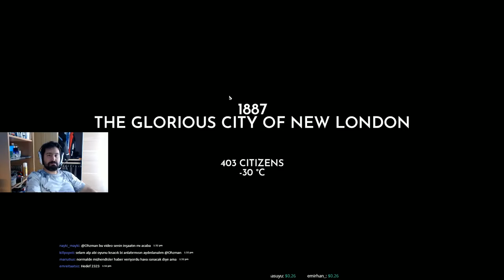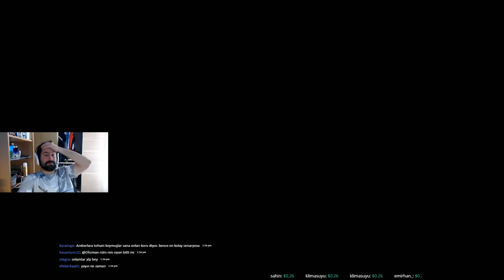Donuyoz Reis - Fırtına (Frostpunk)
-150 SANTİGRAT NEEEY LAAAN